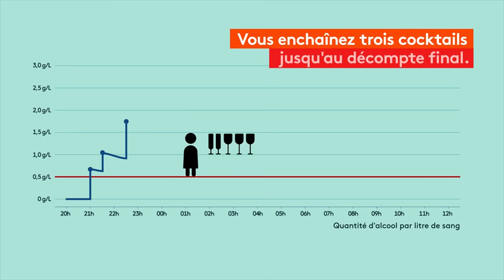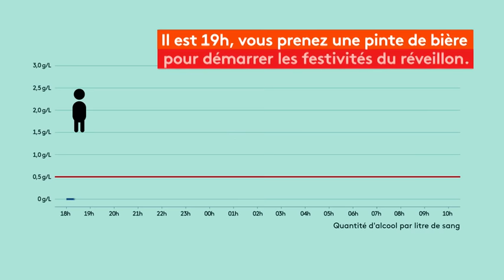Alcool au réveillon : attention danger - franceinfo:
Une bière à l'apéritif, du vin au dîner, un digestif et du champagne pour fêter la nouvelle année... La nuit du réveillon, la consommation d'alcool grimpe vite et le danger aussi. Ainsi, le taux d'alcool dans le sang peut rester très élevé pendant de longues heures après la fête, selon le poids, l'âge et le sexe du consommateur.

L'association Prévention routière, rappelle que beaucoup de fausses idées circulent à ce sujet. Ainsi, boire un café ou prendre un bonbon mentolé ne permet pas d'accélérer l'élimination d'alcool, et diluer l'alcool ne change rien.

Un éthylotest indispensable

Quelque soit la consommation d'alcool, il est nécessaire de réaliser un éthylotest pour connaître précisément son taux d'alcool dans le sang. Pour rappel, le taux d'alcool autorisé pour consuire est de 0,5g/L et de 0,2 g/L pour tous les permis probatoires.